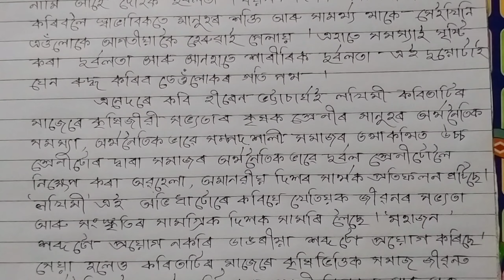KKHSOU, MA 1, ASSAMESE 02, Important question answer#exam